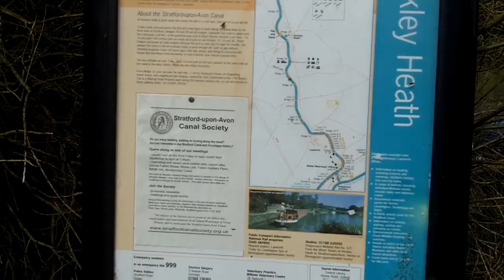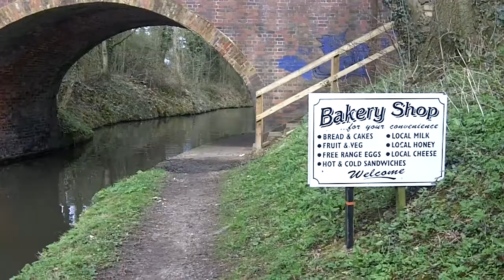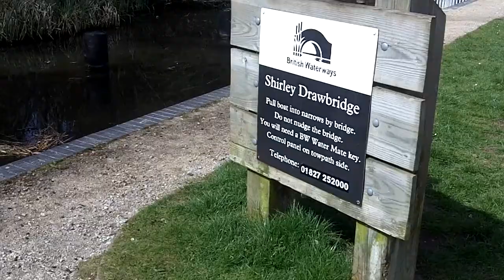Canal walk-Wharf Tavern to the Drawbridge Inn 2010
Bus to the Wharf Tavern,a long quiet walk taking several hours,the canal towpath was very muddy and flooded in places,stopped off at the Blue Bell Cider House,the towpath was becoming more usable now,mic picks up the irritating sound from personal radio phones.A STICK and WELLIES benificial to take on this walk.A short walk from the Drawbridge to Shirley Rail Station,to return,